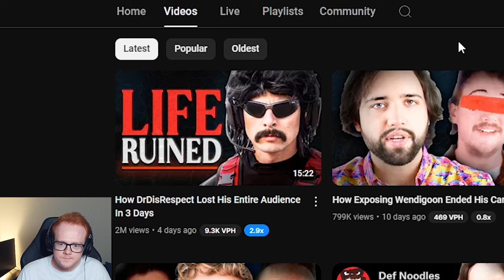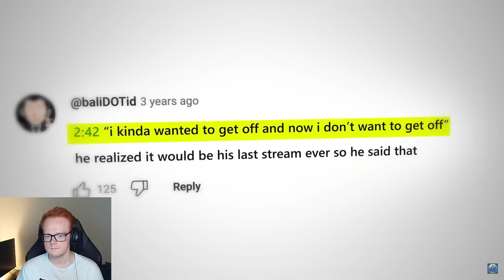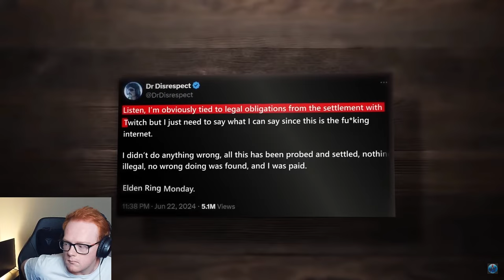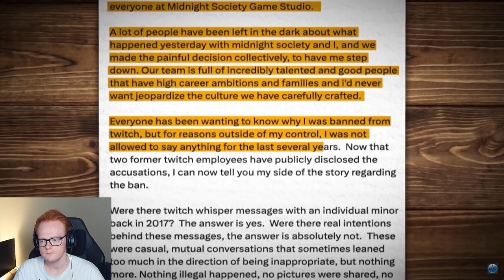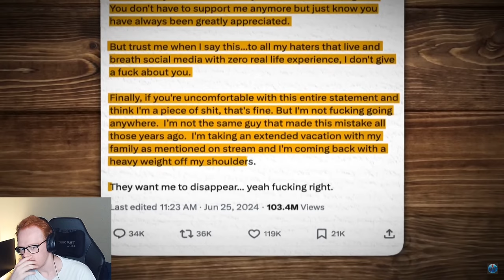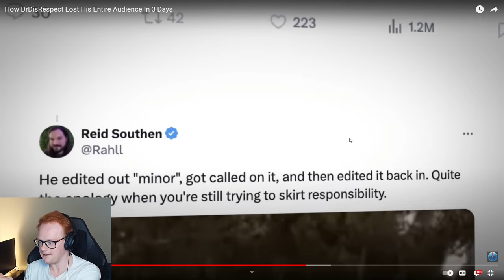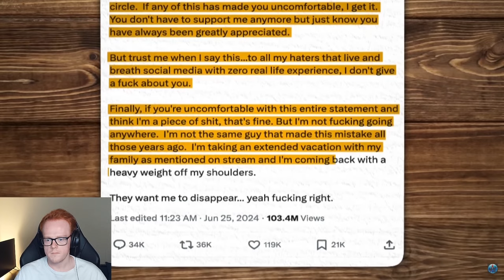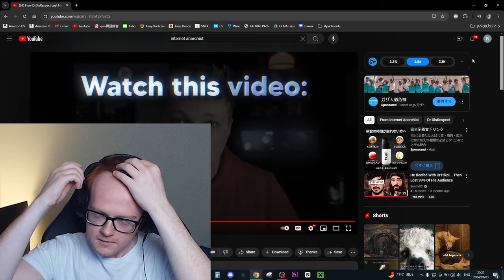How DrDisRespect Lost His Entire Audience In 3 Days | AugieG Reacts To Internet Anarchist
Today we reacted to a video by @InternetAnarchist about the recent drama with DrDisRespect and the allegations against him about messaging an underage minor. This is some heavy stuff guys. DrDisRespect is in BIG trouble. Recently, DrDisRepect was accused of s*xting a minor and actually admitted to it in a tweet he made. He also tried to edit the tweet to take out the word "minor," but people were soon to catch on and he redacted the edit. However, you can see edit history in Twitter, so this just made him and the situation look worse. By no means is this okay, and it is ILLEGAL. DrDisRespect was a well known and popular Twitch streamer who was banned back in 2020 without any reason. Now, the truth has finally been revealed. He will be taking an indefinite break with his family. No criminal charges have been brought against him yet, but it's still a hot topic nowadays, so we never know. Very shady stuff guys.

My Gear
Laptop: ASUS ROG Zephyrus GA502G (2019)
Specs
- CPU: Intel Core i7-9750H CPU 2.60GHz
- RAM: 32gb DDR4
- Graphics Chip: NVIDIA GeForce RTX 2070 Max-Q 6gb VRAM
- Screen: 1920x1080 w/ 240hz refresh rate
- Storage: 1tb SSD